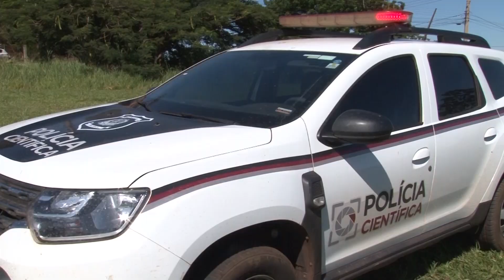Depois de acidente, homem é preso por embriaguez ao volante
Fato ocorreu em alça de acesso da Rodovia Washington Luis.